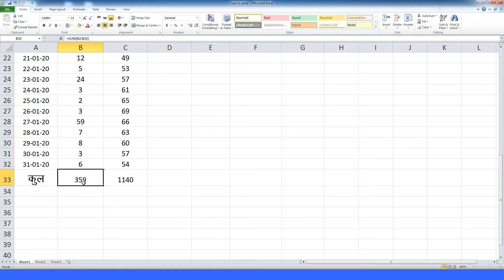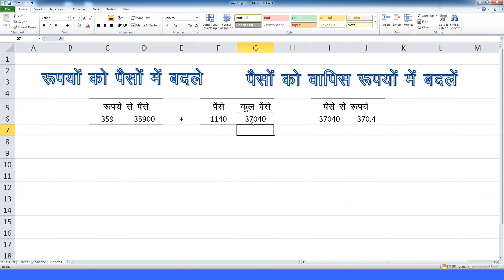एक्सेल में रूपये पैसे का कैलकुलेशन कैसे करें।